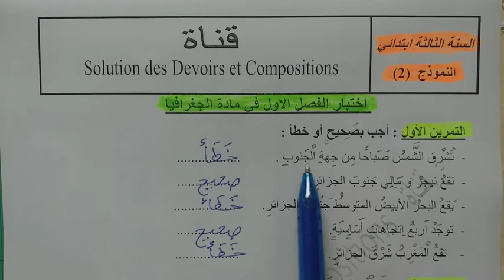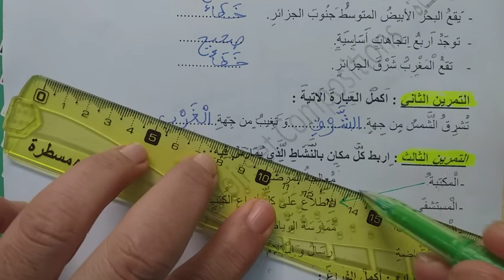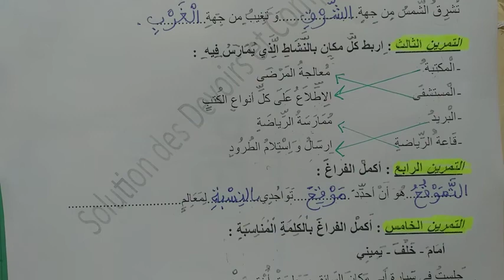اختبار الفصل الاول في مادة الجغرافيا الموضوع 02 لتلاميذ السنة الثالثة ابتدائي